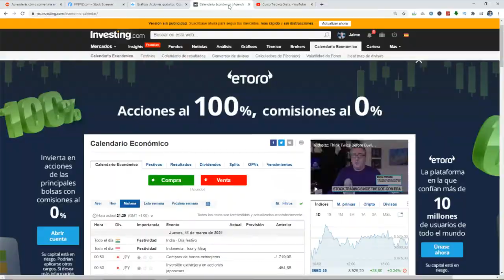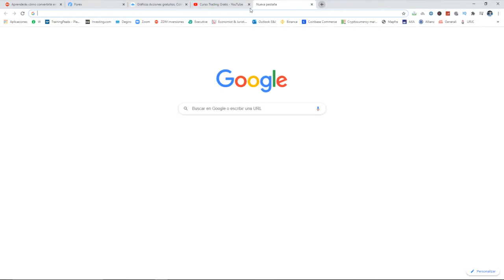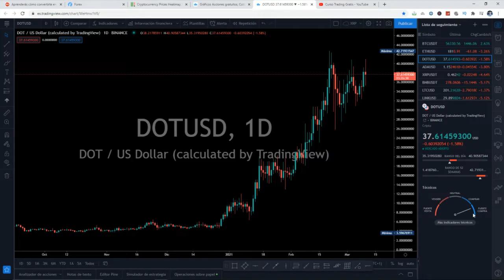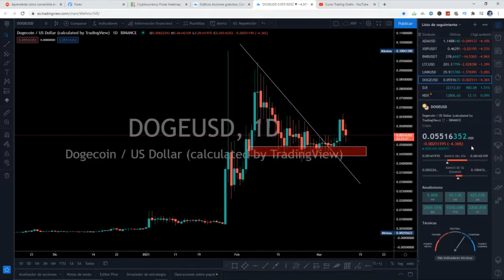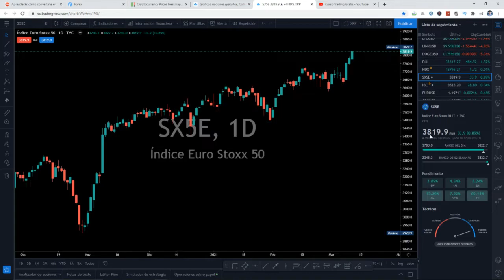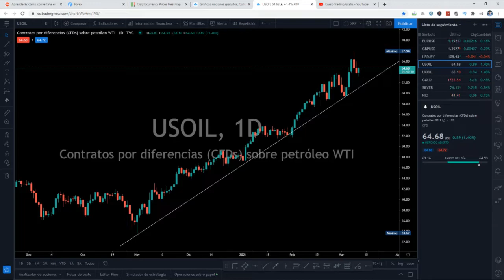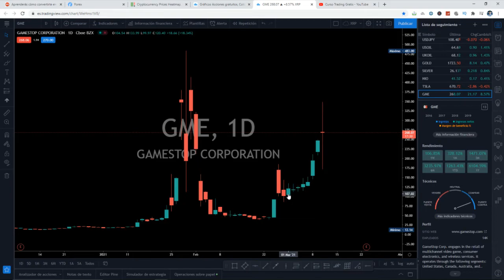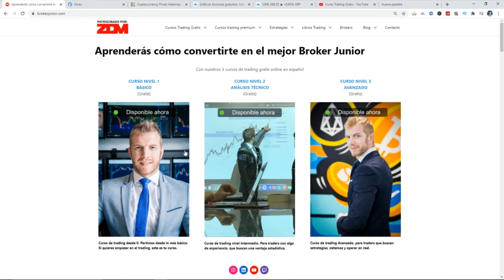3 Razones para OLVIDAR ¡ya! a GAME STOP | trading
Resumen diario de la sesión, sin grandes noticias. Con el SP500 en máximos históricos de nuevo, el Bitcoin también cerca de máximos aunque las cripto cerrando un día mixto y con la nota final de Game stop, máxima volatilidad donde la mejor recomendación es mantenerse lejos.